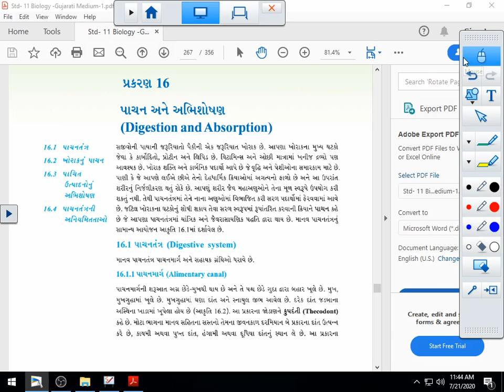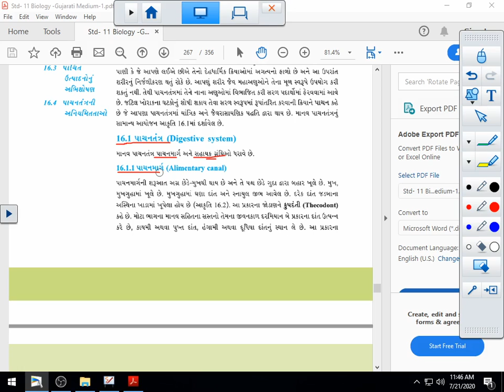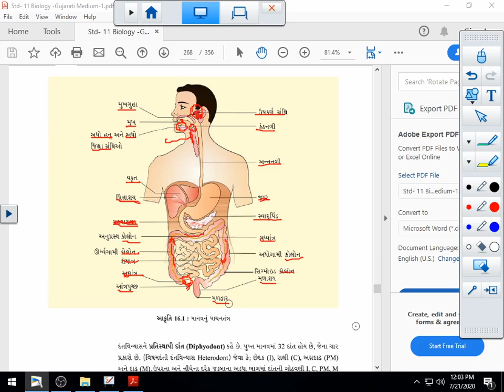Std 11 Sci Biology Chap 16 Lec 1 Rupavatiya Sir